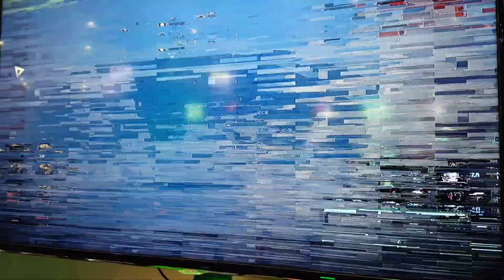Deus Ex Mankind Divided Gameplay Demo (By Centerstrain01) Part 2